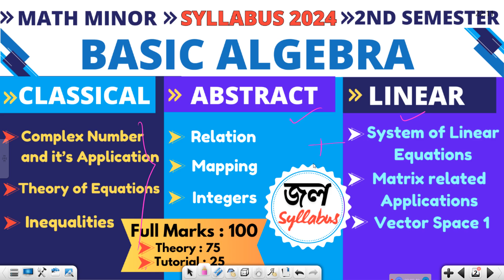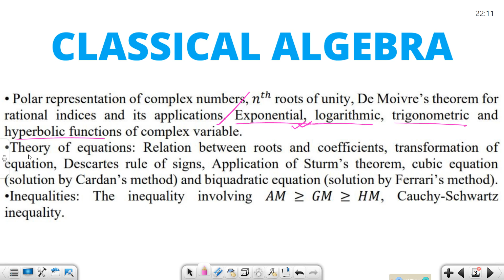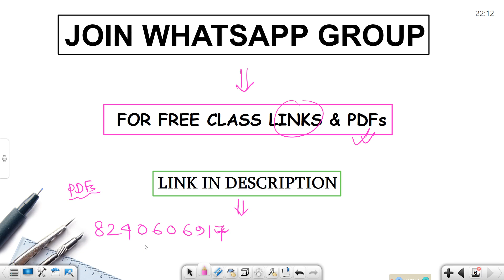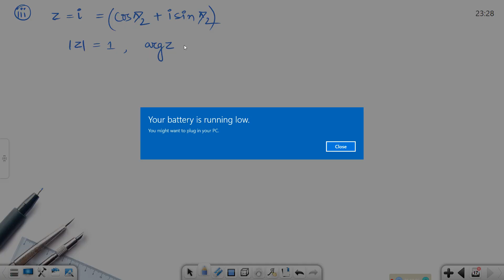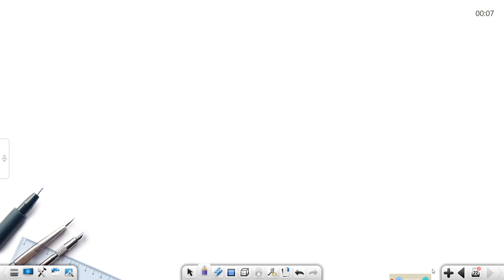FREE ALGEBRA SERIES 07 | MATH MINOR | 2ND SEM | EXP(Z), LOG(Z) | CLASSICAL ALGEBRA 🔥🎯🏆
For Any Query : Ask Me
Crash Courses for Upcoming ALL SEMESTER | MATH MINOR (GENERAL) for
~ CALCUTTA UNIVERSITY
~KALYANI UNIVERSITY
~GOUR BANGA UNIVERSITY
~STATE UNIVERSITY
~BURDWAN UNIVERSITY
~all Other included